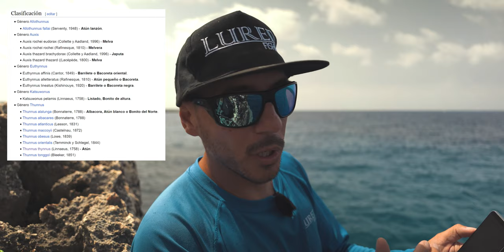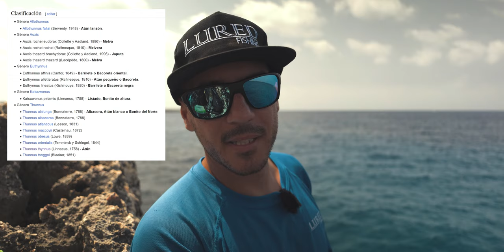¿NO Conoces ESTOS PECES? [𝙏Ú𝙉𝙄𝘿𝙊𝙎]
Mis accesorios de pesca

Equipo de grabación:
- Cámara principal
- Objetivo polivalente
- Objetivo Q&A
- Cámara secundaria
- Objetivo cámara secundaria
- Gopro8 Black
- Gopro6 Black